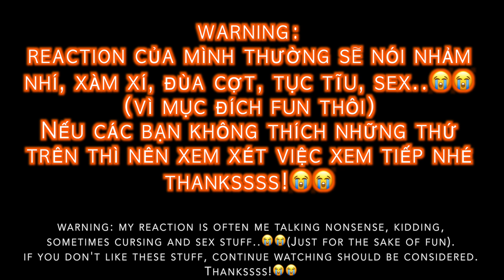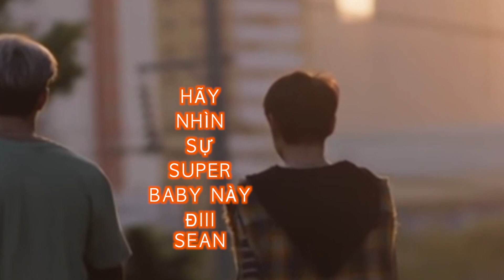[ENGSUB](SEAN ĐÃ BẮT ĐẦU HỨNG THÚ..) REACTION NOT ME SERIES TẬP 5 | เขา...ไม่ใช่ผม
Original Source:
Not  Me Series

NOT ME SERIES TẬP 5 | เขา...ไม่ใช่ผม | NOT ME | REACTION (SEAN ĐÃ BẮT ĐẦU HỨNG THÚ..)